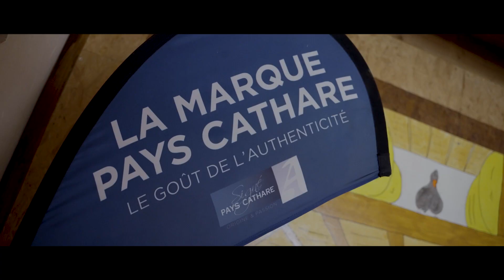Christophe Tardieu - éleveur de canard Pays Cathare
Zoom sur Christophe Tardieu, éleveur de canard Pays Cathare dans la Piège.